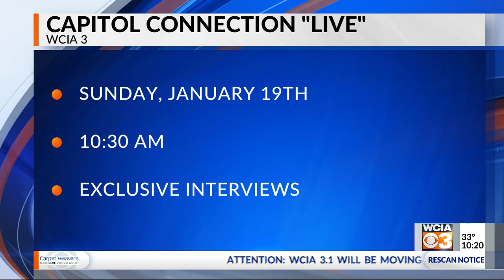Senators Harmon, Lightford propose tougher stance on ethics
Senators Don Harmon and Kimberly Lightford both say they would take a tougher stance on ethics than Senate President John Cullerton